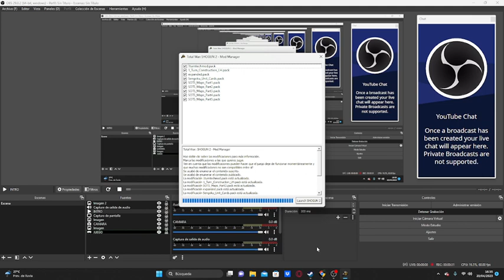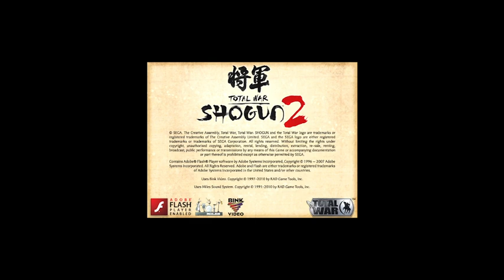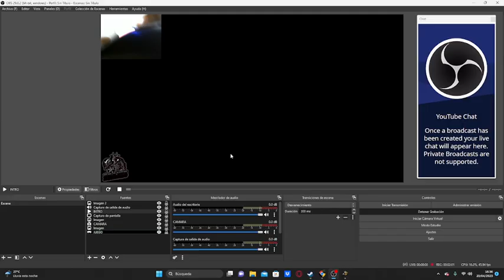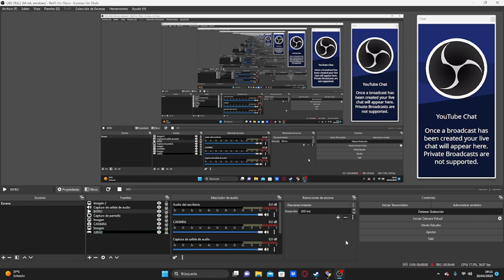SHOGUN 2 TOTAL WAR ep1